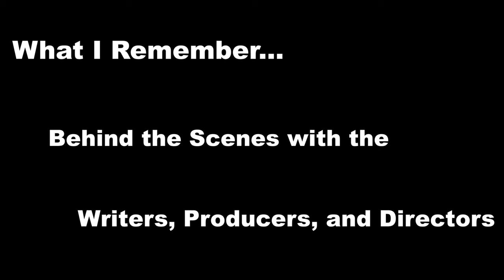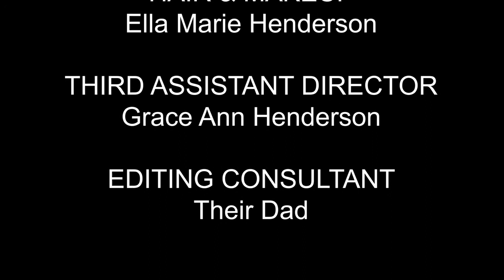The Writers, Producers, and Directors of SoulFood (the series)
THANK YOU to the fans, activists, and agents of change who Zoomed with US in celebration of the 20th Anniversary of the premiere of SoulFood! In gratitude, here's a few of my Showrunner memories - "Working with my Behind-The-Scenes Brothers of SoulFood."